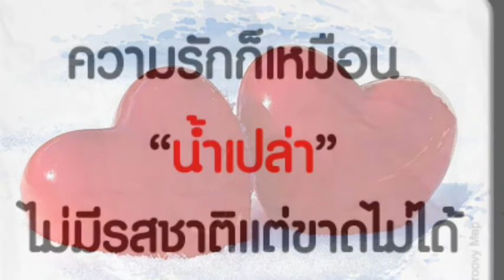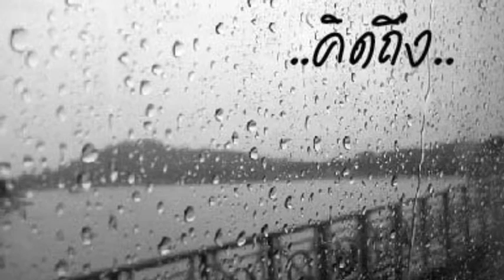ความรัก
ขอบพระคุณท่านเจ้าของบทเพลง YuoTube และภาพจาก Googleค่ะ